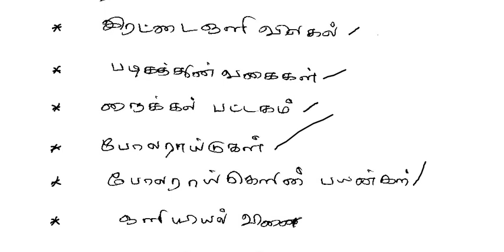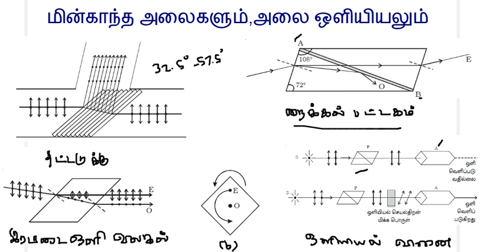TNPSC LAB ASST. EXAM 2018 PHYSICS ONLINE CLASS